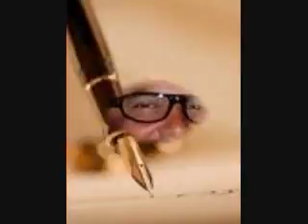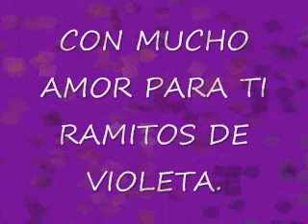RAMITO DE VIOLETAS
Mi primer video  para ustedes espero y les guste  Cazimiro Y Mi  Banda el Mexicano la banda  mas buenisima de todos los Tiempos